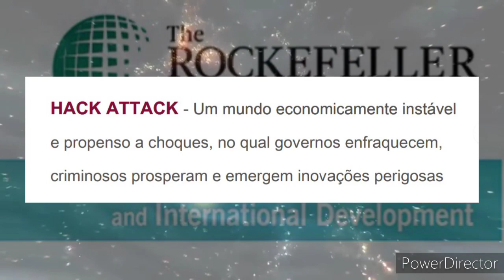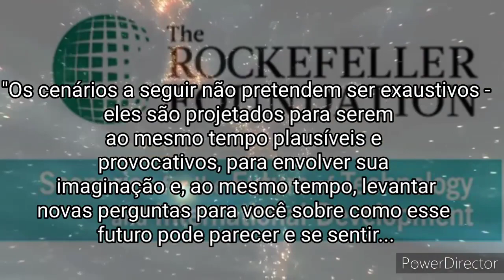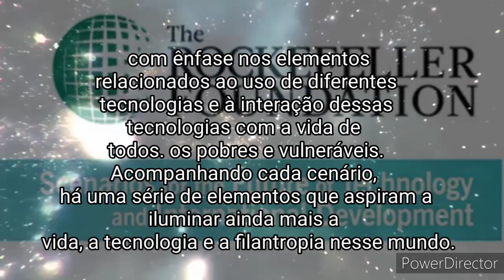fundação Rockefeller "previu" pandemia desde 2010 - ( documento na descrição )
link para acessar os documentos